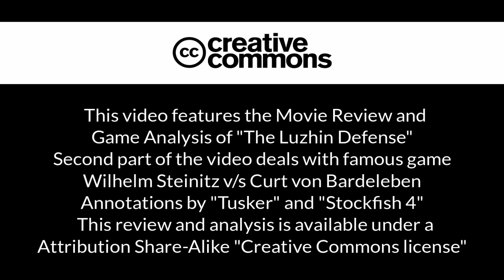The Luzhin Defense - Final Game - My Video Analysis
Read full Game Analysis and Watch Video of "The Luzhin Defense" on Tusker's blog

I was watching a chess movie titled "The Luzhin Defense" by Marleen Gorris last night. Movie was released in the year 2000 starring John Turturro as Luzhin, a tormented chess grandmaster, who jumps out of his window in the end.

Interestingly this movie is based on a 1930 Russian novel "The Defense" by Vladimir Nabokov, which in turn was inspired by the Soviet silent film "Chess Fever" released in 1925.

Main character of the movie Aleksandr Ivanovich 'Sascha' Luzhin is based on Curt von Bardeleben, a chess master Nabokov knew personally. Bardeleben ended his life by jumping out of a window just like Luzhin in the movie.

He jumped out of his window in 1924 and many believed it was a suicide by this eccentric genius. but according to one obituary he fell out by accident and it was not a suicide.

Movie is set in early 1920s and begins with Luzhin arriving early at some palace-turned-hotel in northern Italian city where various chess matches and exhibitions matches are going to take place before the final event: World chess championship.